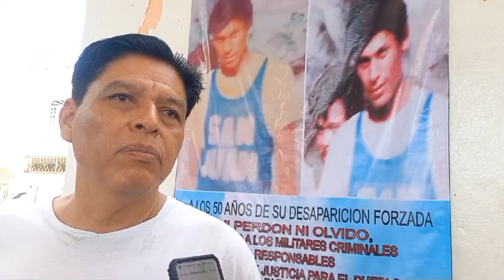RTGnoticias | Recuerdan a desaparecidos en Atoyac, piden abrir archivo a gobierno federal entrante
Familiares de  Octaviano Gervasio Benítez de la comunidad de San Juan de las Flores en la sierra de Atoyac desaparecido en la época de la guerra sucia  recordaron su desaparición a 50 años de este delito para visibilizar que esta represión ya no se repita.